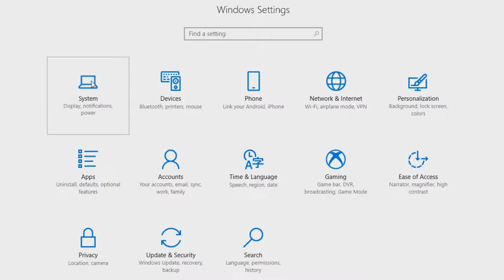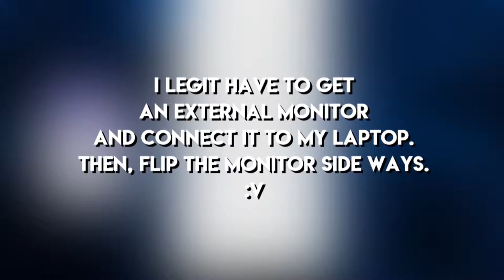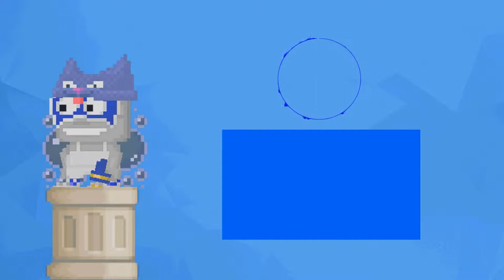PLAYING GROWTOPIA IN PORTRAIT MODE!!! 😱😱😱 - HOW TO PLAY GROWTOPIA IN PORTRAIT MODE?!!